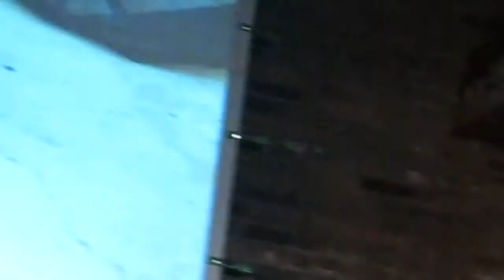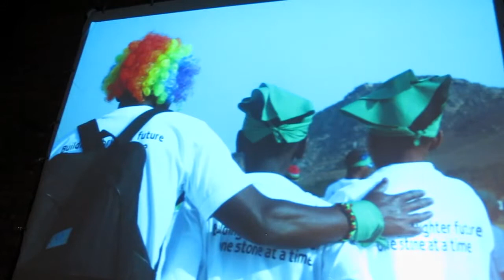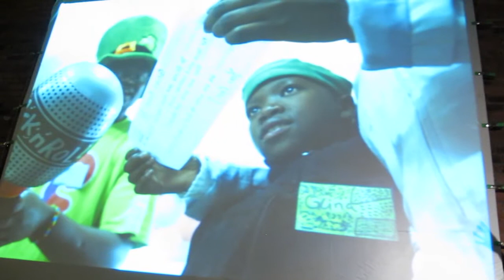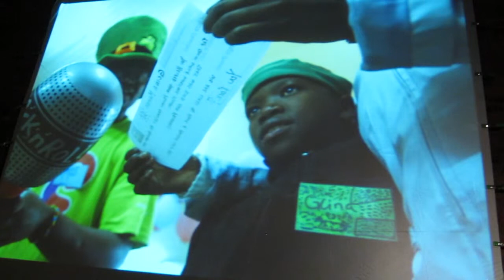PK 8 2012 ALY FOX PLAY